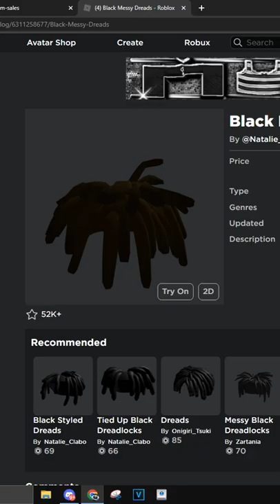ISHOWSPEED in Roblox? 🤔